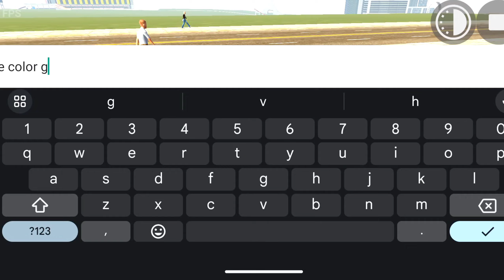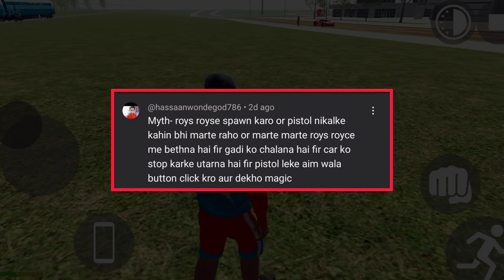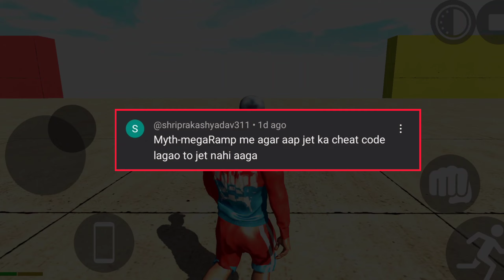Pc On Indian Bike Driving 3D - Top 10 Myths #10